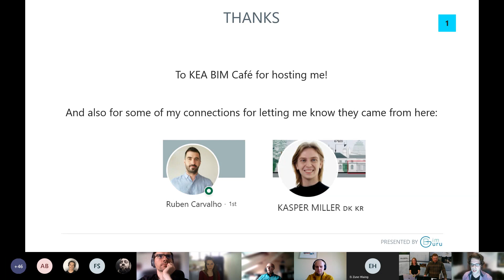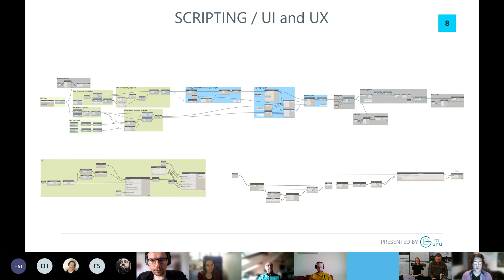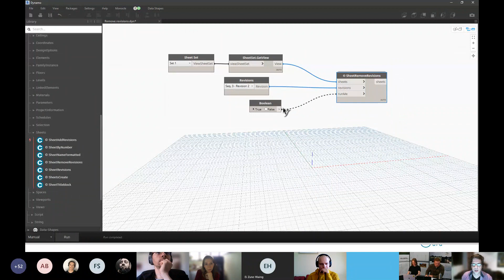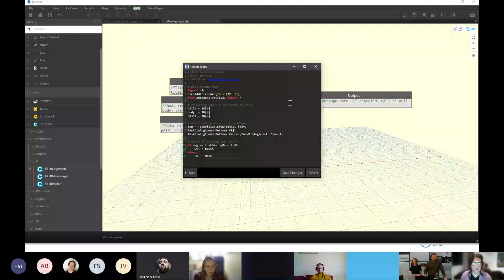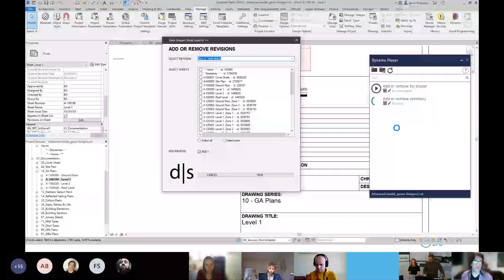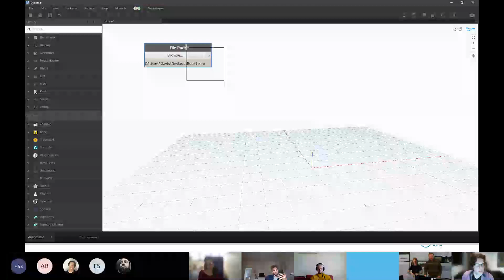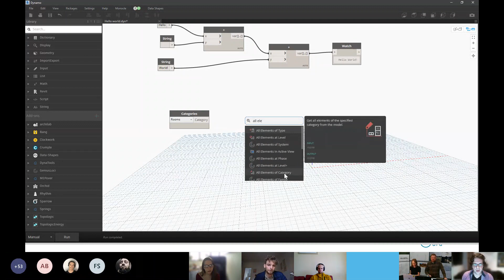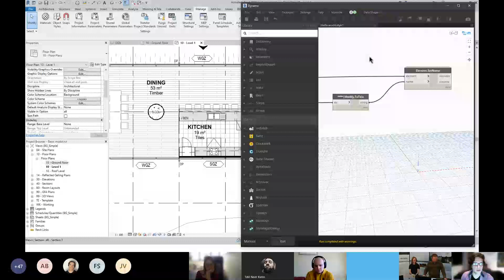Guest Lecture - Aussie BIM Guru: BIM Superstar | BIMCafe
Aussie BIM Guru, Gavin Crump joins us live from Sydney, Australia to share a Dynamo technical demonstration, including a hello world script for beginners.